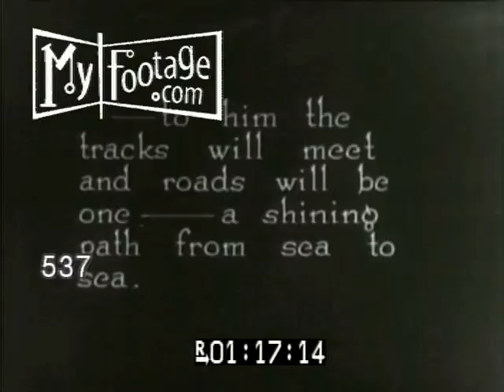1900s Railroad Construction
Reel #: 537 TC In: 011550TC Out: 011750

Railroad workers scramble to complete a length of track. 1900's

Time: 1900s

Setting: railroad

People: workers, laborers, railroad construction workers,

Objects: train, train tracks, timber, hammer, pickaxe, tracks

Subjects: transportation, railroad construction, 1900 railroad construction